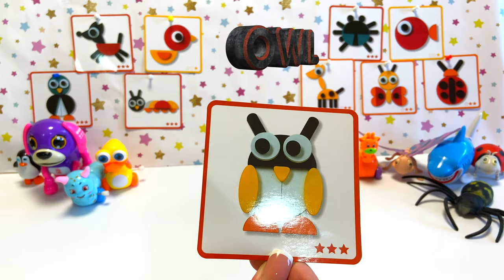We study words together with a wooden mosaic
Wooden mosaic turns into live toys such as penguin, dog, duck, fish, owl, caterpillar, cow, butterfly, spider, mouse, ladybug, giraffe